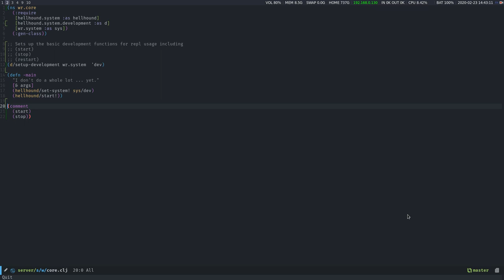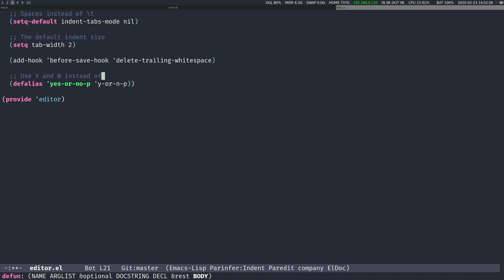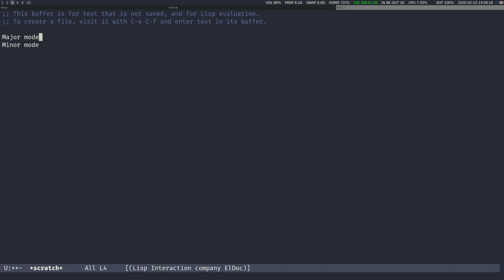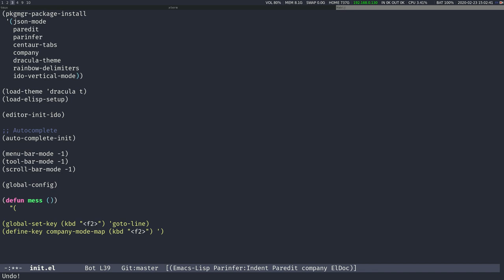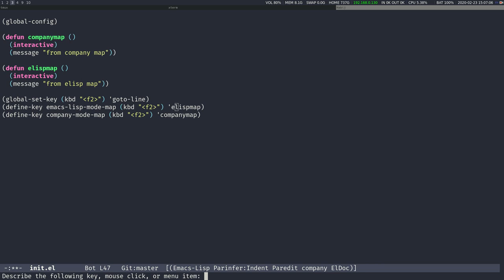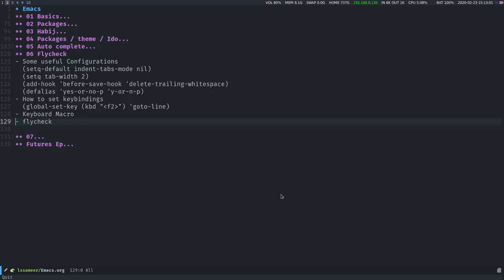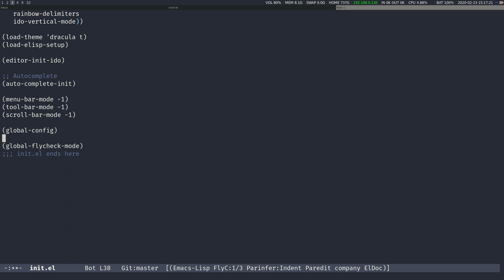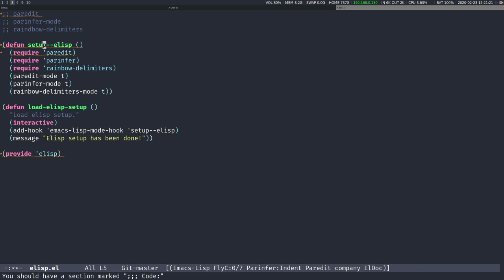GNU/Emacs 006 - Flycheck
شماره ششم  از سری سکرین کست های ایمکس.